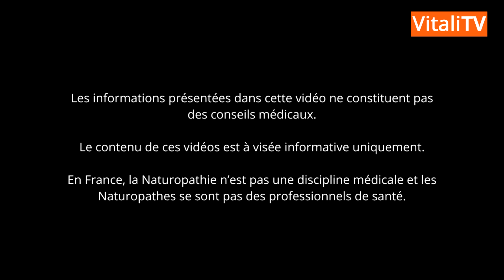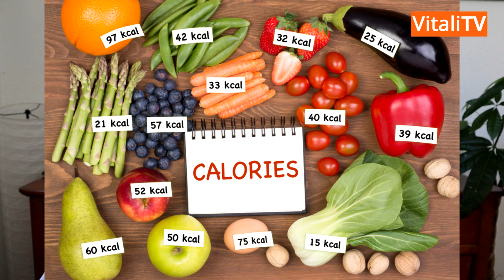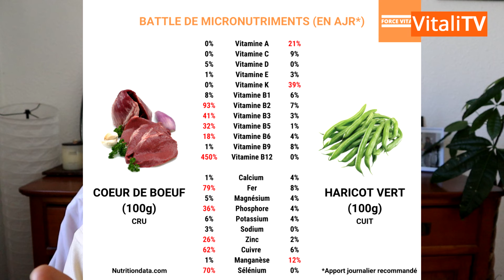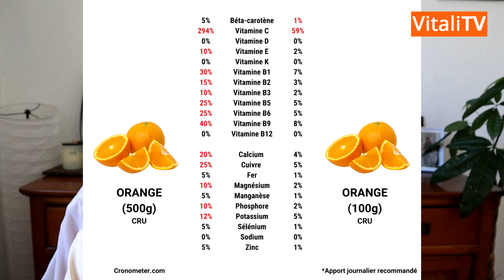La place des FRUITS pour prendre du POIDS sainement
Ma newsletter secrète pour prendre du poids

VIDÉO
0:00 : Introduction
1:10 : Densité énergétique
2:25 : Stimulation de l'appétit
3:20 : Micronutriments
5:10 : Conclusion